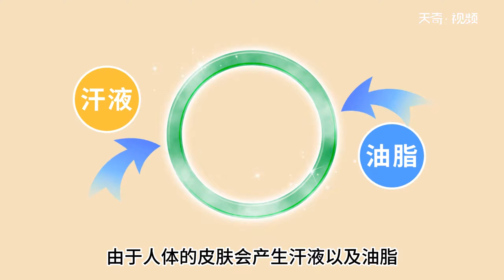玉要怎么樣養才能透亮 怎樣才能將玉養透亮